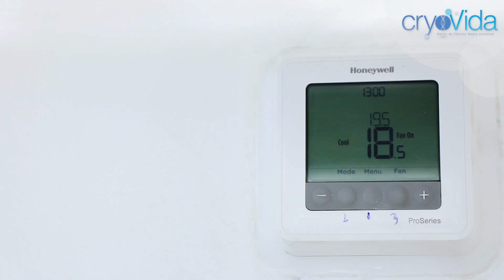Nuestro Laboratorio CryoVida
Actualmente contamos con uno de los mejores laboratorios de producción y conservación Células Madre Humanas más grande de Latinoamérica .